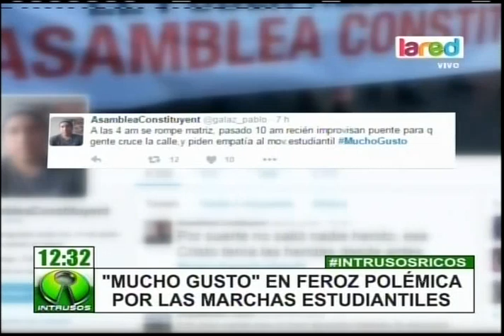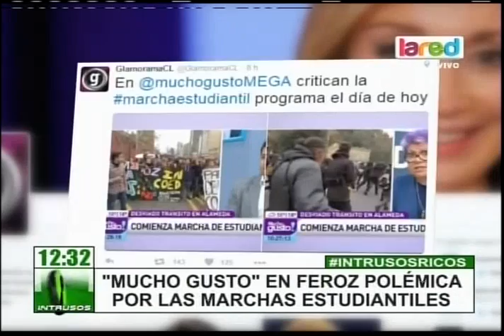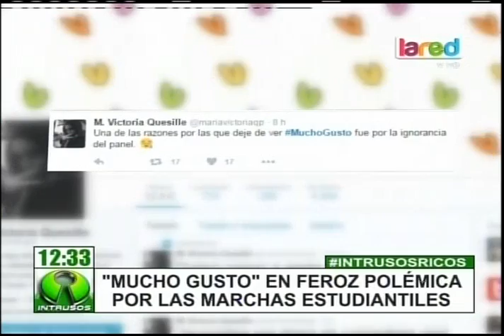La feroz crítica a "Mucho Gusto" por polémica cobertura a marcha estudiantil